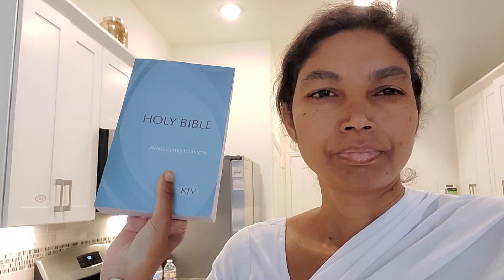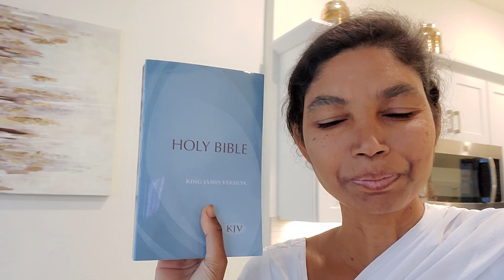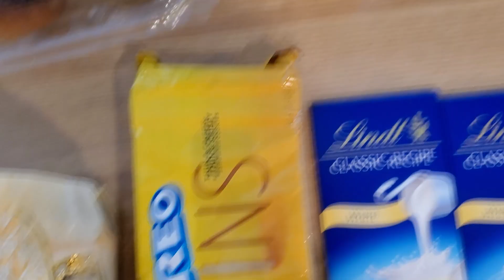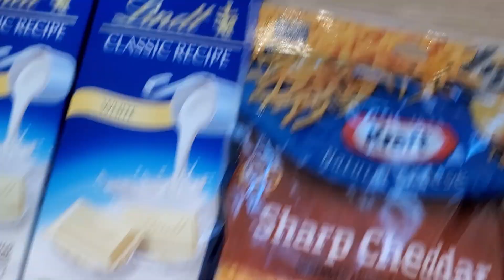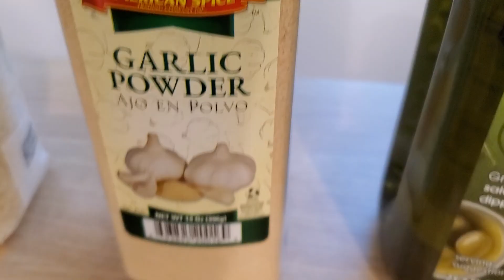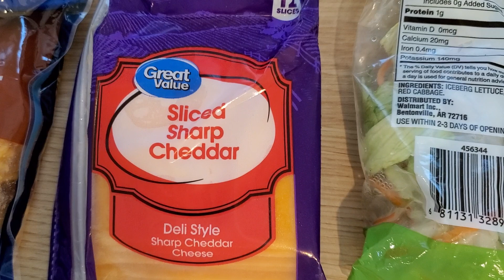JESUS gave me groceries by Ricardo an American Friend now forever more ❤️ 💙 💜 💖 💗 💘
JESUS gave me groceries by Ricardo an American Friend now forever more ❤️ 💙 💜 💖 💗 💘  Rachel New Jerusalem Ministry.  JESUS bless 🙌 Ricardo with full reward now forever 🙏 more 🙏 ❤️ ♥️ 💙 💕 💖 always